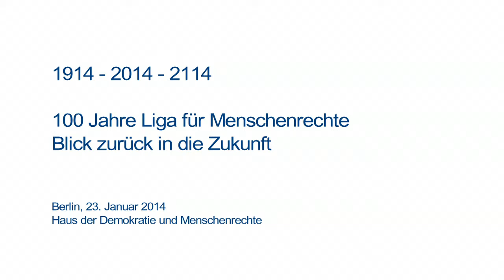Liga für Menschenrechte - Guido Strack - Whistleblower Netzwerk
Berlin, 23. Januar 2014 - Podiumsveranstaltung Teil I

Schutzlos der geheimdienstlichen Massenüberwachung ausgeliefert?
mit Eberhard Schultz, Guido Strack und Christian Ströbele

Bürgerrechtsorganisationen erstatten Strafanzeige gegen die Bundesregierung

Guido Strack, Vorsitzender des Whistleblower-Netzwerks in Deutschland, über Möglichkeit und Notwendigkeit von Schutzrechten für Whistleblower als Schutz für deren Grund-und Menschenrechte sowie als Strukturbedingung jeder rechtsstaatlich begründeten und transparent gestalteten Demokratie. In diesem Zusammenhang werden auch die entsprechenden Gesetzesinitiativen der Parteien Bündnis 90/Die Grünen, Die Linke,  und SPD sowie internationale Initiativen gewürdigt.